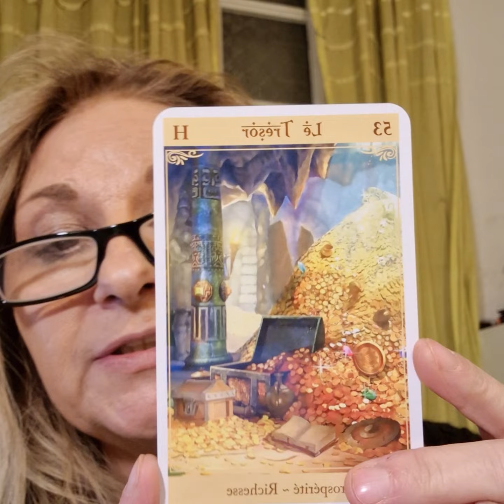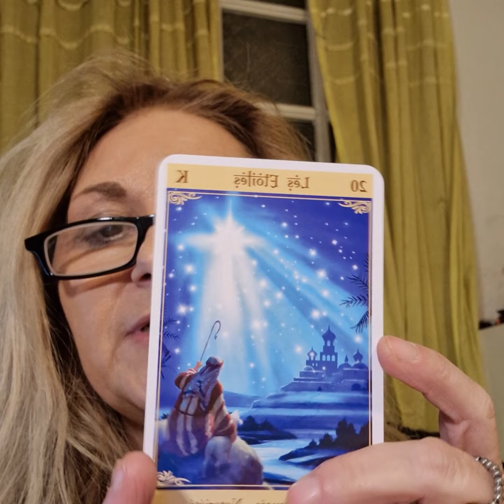LE PAPILLON VOUS INVITE A ETRE PLUS LEGER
decembre2022 lion guidance oracles astro LE PAPILLON VOUS INVITE A ETRE PLUS LEGER ET A PROFITER DE LA VIE

Dans cette vidéo, j’effectue pour vous une guidance par les messages du ciel (astrologie) et les messages de mes guides spirituels (oracles) Comment sera le mois de decembre 2022 pour les LIONS ou ASCENDANTS LIONS